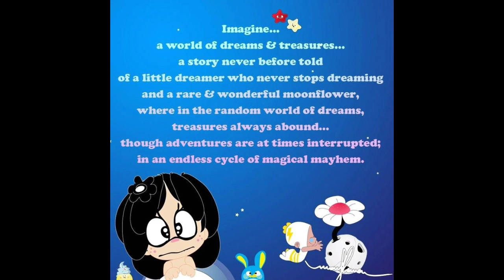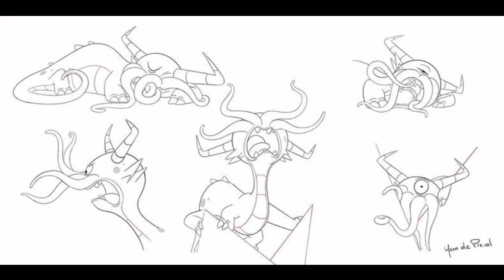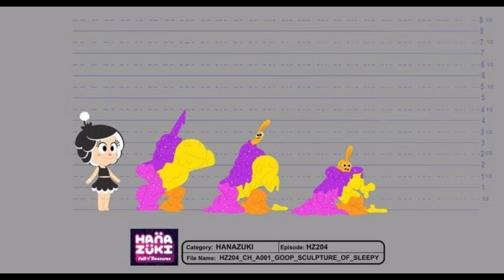Hanazuki (Concept Art)